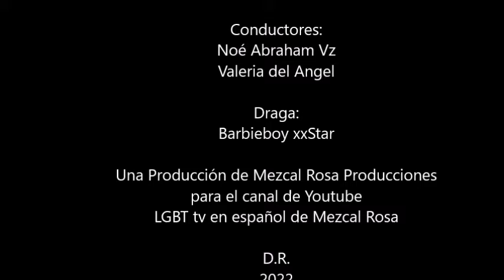Detrás de cámaras de Terapias de conversión. EMPODERADES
El programa completo lo encuentras en MEZCAL ROSA PRODUCCIONES por facebook
Fué o no logro lo que se aprobo contra los ECOSIG
TE INVITAMOS A APOYAR CON TU DONACION PARA MAS CONTENIDOS en nuestras distintas plataformas